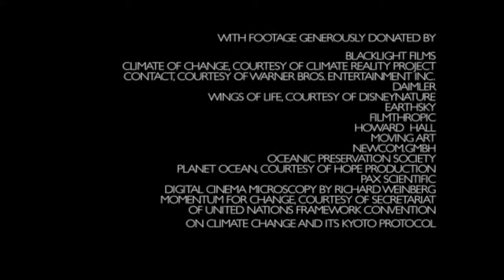What's Possible- Spanish version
Interpreted by
Guillermo Herrera